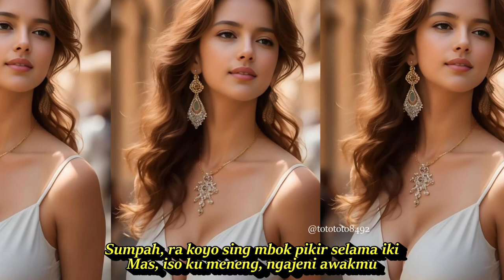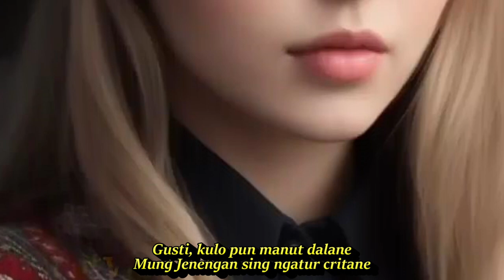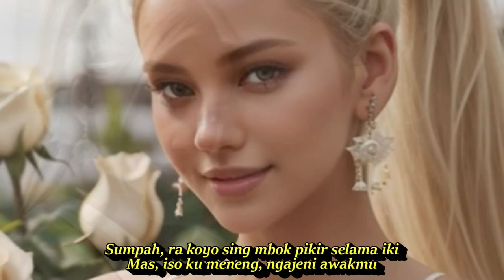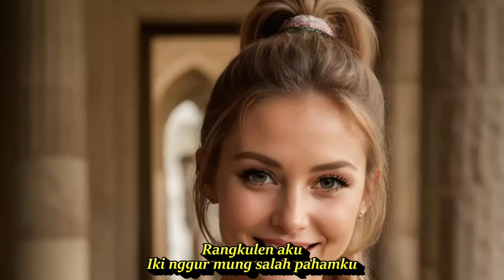SATRU DJ REMIX TEMBANG JAWA PALING DICARI || KOMPILASI AI ART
Satru
Lagu Denny Caknan dan Happy Asmara

Lirik
Unine batin dungoku
Ra luput ko jenengmu
Aku ngedem-ngedem atimu
Bakoh mempertahankanmu
Gusti, kulo pun manut dalane
Mung Jenengan sing ngatur critane
Sing jelas, aku mikir ke depane
Opo bakal hubungan satru sak teruse?
Tulung percoyo, aku sayang awakmu
Buktine sampeyan nglirik liyane
Sumpah, ra koyo sing mbok pikir selama iki
Mas, iso ku meneng, ngajeni awakmu
Sepurane yen pancen salah
Sepurane yen aku neng uripmu mung masalah
Rangkulen aku
Iki nggur mung salah pahamku
Ha-ah-oh-hm
Satru hubungan mung salah pahammu
Sampean kudu ngerteni, aku cemburu
Ho-wo-oh, sing jelas, aku mikir ke depane
Mas, iso ku meneng, ngejeni awakmu